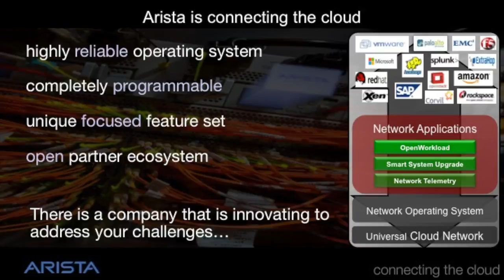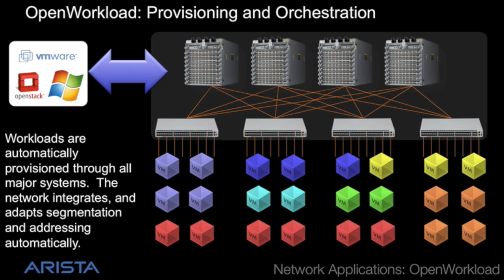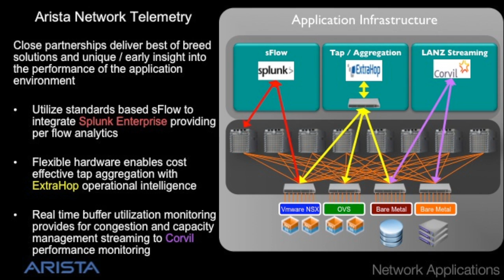Arista EOS Network Applications